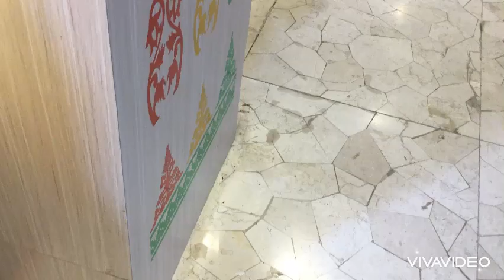INI HANYA YANG KAMI MILIKI “LAJUKELA COFFEE”